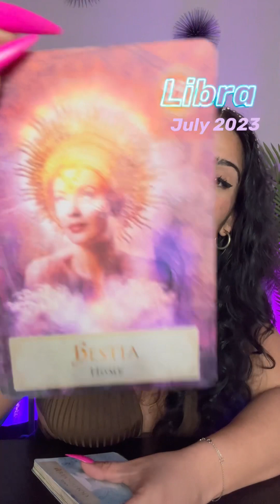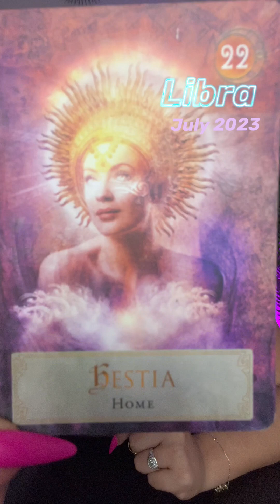Libra ♎️ JULY 2023 Goddess Oracle Reading JULY 2023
💜 Hello Fitness Mystic! ⚡️

🧚🏼🔮  PERSONAL SESSIONS / ENERGY READINGS 🧚🏼🔮 (I NEVER DM YOU)

I offer 2 kinds of readings!

⚡️One is a 45 min visual recording of an Oracle reading centered on you and the chakra/s that is/are being focused on in the current time frame. Everything related to self-personal themes, the lessons emotionally and spiritually, and then an “RX” 🤭recommendations on how to work through it with a private movement class: Intuitive Stretch or Dance Cardio".

⚡️The second one is also a 45 min visual recording but different in that it looks into your natal astrological birth chart as well as the current time frames chart report to come forward with clarity on what themes not just of self but interpersonal ones are being focused on in your life, followed by an "RX" recommendations on how to work your light through your time frame via mindset tools, esoteric knowledge, mystical practices.

Both of these kinds of reading will be shared via email via link which will direct you to your folder on Google drive, available to you for access up until a month from the reading-which you can download for your own keeps! You can expect your reading within 2 weeks of purchase.

Each reading is $50 or both for $80.

🪩Join Fitness Mystic Family! (Community and Weekly Classes)🪩